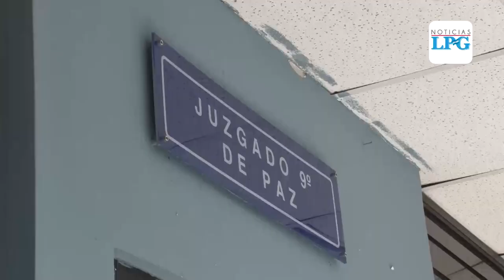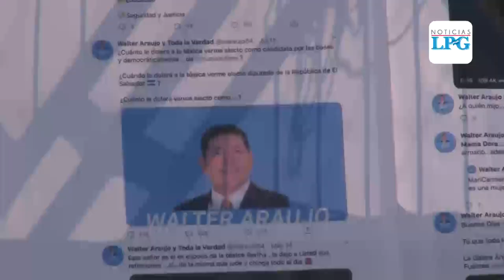Walter Araujo acude a audiencia inicial por delito de Expresiones de Violencia hacia las mujeres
Finalizada la audiencia, el Juzgado Noveno de Paz ordenó que el proceso contra el imputado pase a la etapa de instrucción.

¡Visítenos!